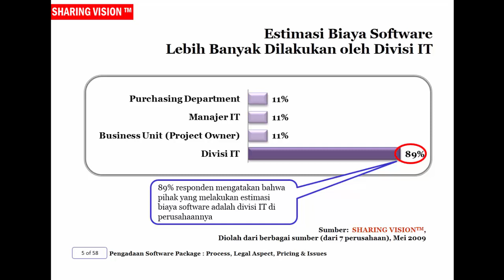Pengadaan 2009: Pengadaan Software Package: Process, Legal Aspect, Pricing & Issues-Sesi 2,Part 2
software package 2